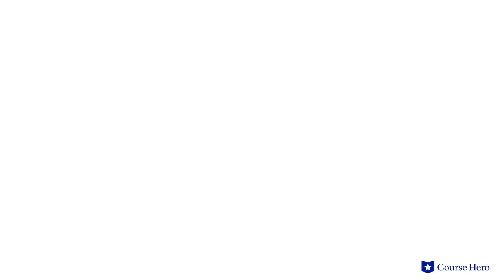Coming of Age in Mississippi by Anne Moody | Part 1: Childhood, Chapter 5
Summarize videos instantly with our Course Assistant plugin, and enjoy AI-generated quizzes Anne Moody's Coming of Age in Mississippi explained with chapter summaries in just a few minutes!

Course Hero Literature Instructor Russell Jaffe provides an in-depth summary and analysis of Part 1: Childhood, Chapter 5 of Anne Moody's memoir Coming of Age in Mississippi.

Download the free study guide and infographic for Coming of Age in Mississippi

Anne Moody's memoir Coming of Age in Mississippi traces her journey from rural Mississippi to the center of the national Civil Rights Movement.

As a young girl Moody witnesses and experiences anti-black racism first hand. Navigating her early working and academic life as a young black woman, she soon grows more assertive in the face of racist treatment and begins participating in civil rights protests.

Facing violence and even putting her own family at risk, she nonetheless resolves to continue her advocacy. Her autobiography captures her personal struggles with racism and recalls the triumphs and setbacks of the civil rights movement.

Moody bears witness to some of the seminal events of the movement, from Medgar Evers's funeral to Martin Luther King Jr.'s historic I Have a Dream Speech.

African American Civil Rights Activist Anne Moody’s Coming of Age in Mississippi was first published in 1968. The daughter of Mississippi sharecroppers, Moody was barred from her hometown when she became a civil rights activist. Her words bring a unique, personal perspective to the massive social changes sweeping the United States during the mid-20th century.

The autobiography Coming of Age in Mississippi contains many powerful themes, including the struggle of social change in the face of historical inequality; racism as violence—the concept that physical and psychological aggression reinforce segregation; and poverty’s oppression—the notion that reliance on white employers keeps blacks compliant and underpaid.